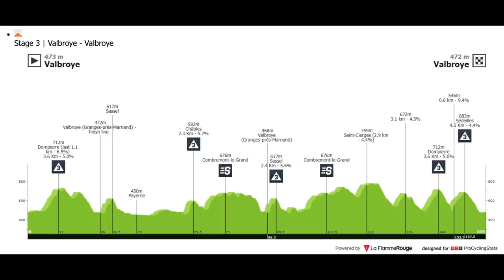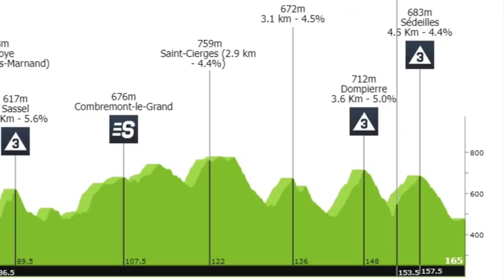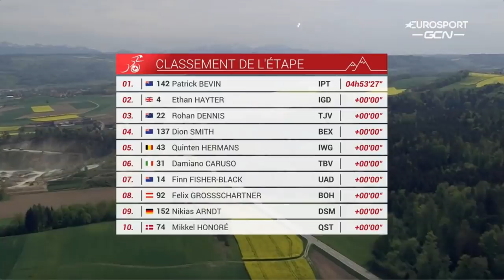The SIDE-EFFECTS of Ineos' Tactics | Romandie Stage 3 '22 | The Butterfly Effect